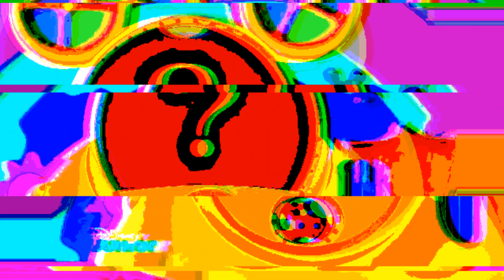Mickey Mouse Clubhouse HORROR COMPILATION